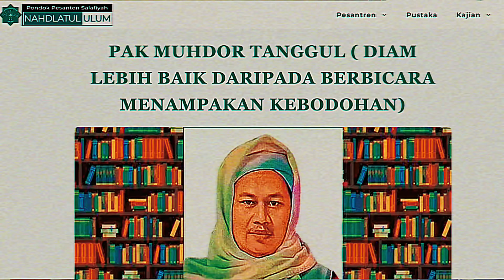HABIB MUHDOR TANGGUL DITANTANG KYAI IMAD‼️ NASAB HABIB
Sinopsis: Pak Muhdor dengan berapi-api berpidato di hadapan awam. Rupanya ia sangat kesal sekali dengan penulis. Ia instruksikan kepada gerombolannya untuk menolak penulis di beberapa daerah yang ia sebutkan.

Daftar isi:
00:00 Keypoint
00:25 Opening
00:40 Pembacaan Tulisan
05:20 Tantangan buat Habib Muhdor Tanggul

Dizalimi Habib Yahudi Imigran Yaman? Lapor ke sini:
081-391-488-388 (Hotline Divisi Hukum PWI-LS)

Yuk Support Perjuangan Wali Songo:
"GERAKAN KOIN" OPERASIONAL & OBSERVASI PWI JATIM
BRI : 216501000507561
A/N PW Perjuangan Walisongo Indonesia Jatim

Jurnal Ilmiah KRT Sumodiningrat bukan Habib Hasan bin Thoha bin Yahya
Paper Kyai Imad Studium Generale UIN Jakarta 2024 "LIVING SUNNAH, OTORITAS KEAGAMAAN DAN KONSTRUKSI NASAB HABIB BAALWI"

Pesan BUKU CETAK "Kronik Perjalanan Ilmiah KH. Imadudduin Utsman Al Bantani dalam Mengungkap Nasab Palsu Habib Baalwi" klik link ini